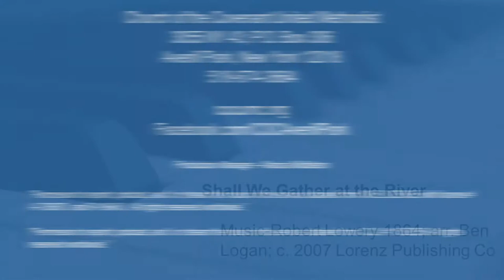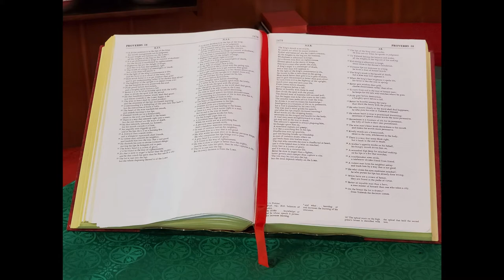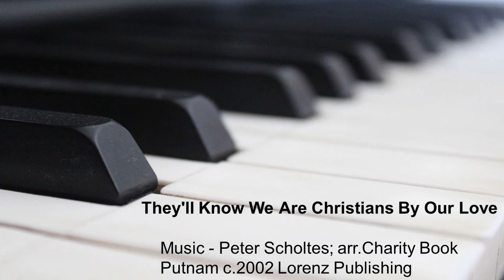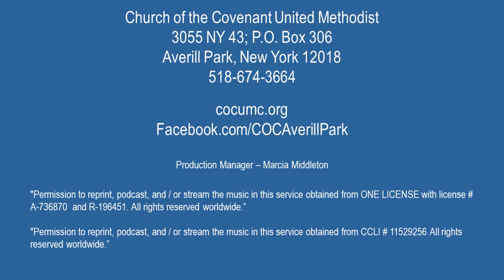Ruth Jackson Plays and Prays Sacred Music to Sooth the Soul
Ruth Jackson is the Pianist/Organist at the Church of the Covenant, United Methodist in Averill Park, NY.

Prayer comes in many forms.  Many of us use words.  Some of us pray through our actions and with the intentions of our hearts.  Ruth Jackson prays with her hands.  Music sings through her.  And we are indeed gifted to be the recipients of her prayers/music.